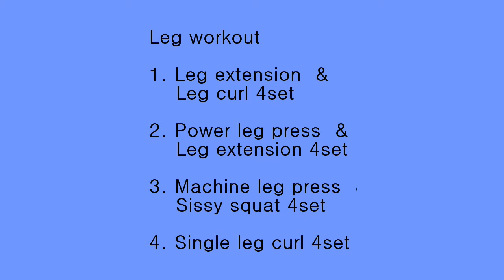2016 10 12 leg workout